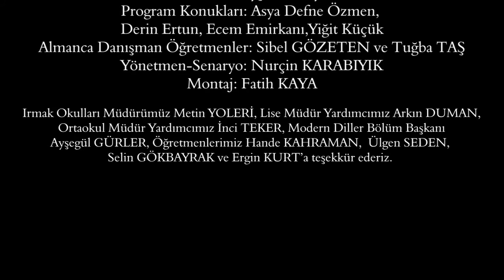Almanca Derslerinde küçük skeçler oynuyoruz. Hem eğleniyor, hem de öğreniyoruz.